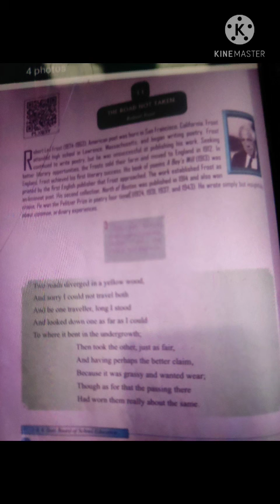Lecture for 9th Class students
Topic : (poem) The road not taken
Class : 9th
School : B.H.S.S.Batpora
Teacher : Sukhbir kour